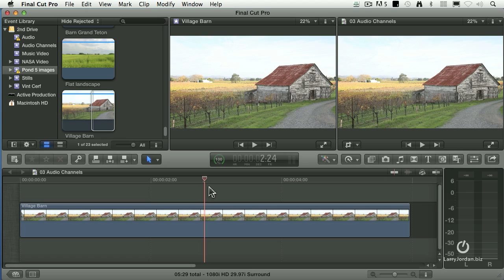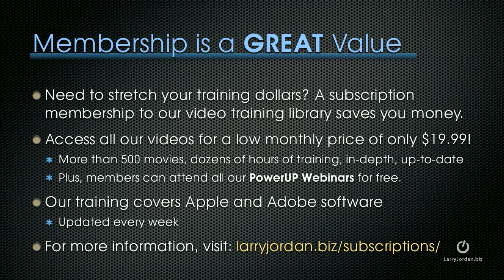Why is there a difference of image quality in Final Cut?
- Ever notice that the image quality differs when you look at an image in the Event Viewer and when you look at the same image inside the timeline viewer especially when playing back?  In this Final Cut Pro X webinar excerpt, Larry Jordan shows you why this happens and offers a few other tips - Enjoy!

As the Film in Scotland Team says, "Leis gach deagh dhùrachd."